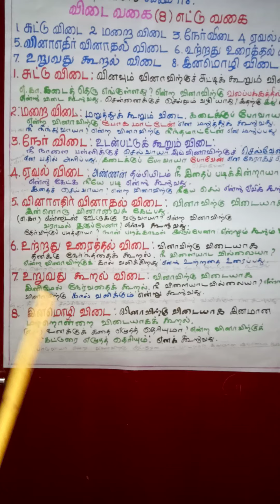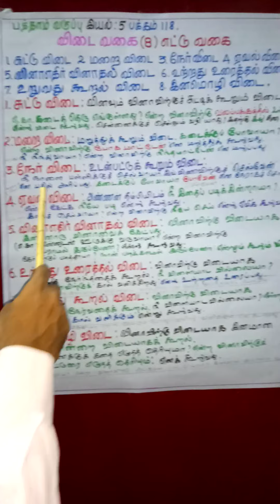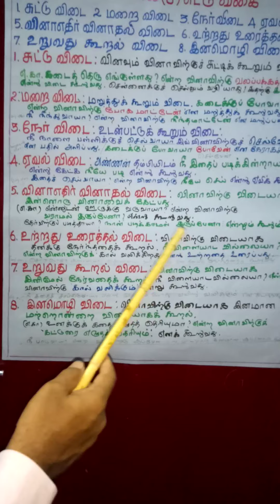தமிழ் - இலக்கணம் - விடை வகை (Part-1), இயல் -5